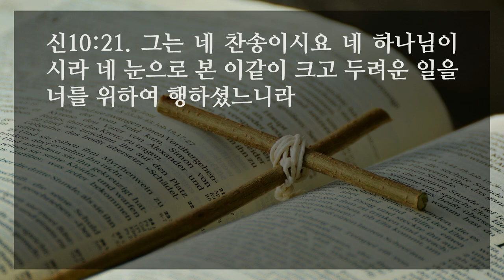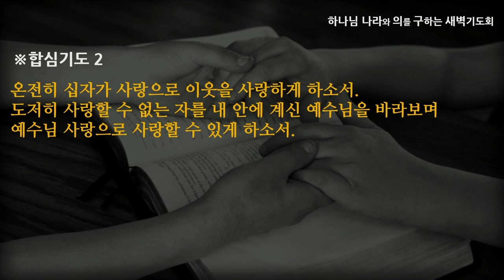[선한목자교회] 새벽기도 2022년 10월 13일 | 십자가 사랑으로 사랑하자 - 김용희 목사 [신명기 10:1-22]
십자가 사랑으로 사랑하자 - 김용희 목사 [신명기 10:1-22]